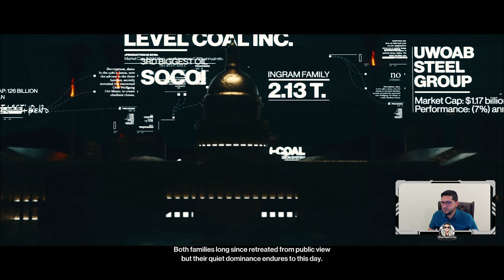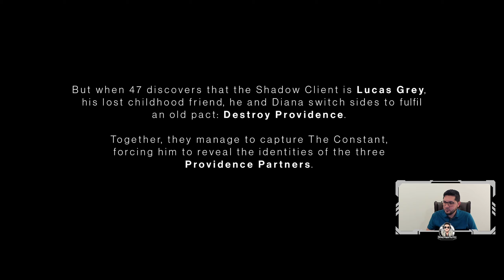هيت مان 3 : التجسس في دبي ! | Hitman 3 #1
اقوى لعبه في 2021